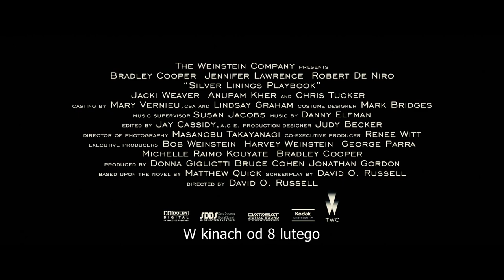PORADNIK POZYTYWNEGO MYŚLENIA - zwiastun PL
Były nauczyciel Pat Solatano (Bradley Cooper) jest na ostrym życiowym zakręcie: stracił pracę, dom oraz żonę. Ostatnie osiem miesięcy spędził w szpitalu psychiatrycznym. W powrocie do normalności próbują mu pomóc rodzice. Patrick Solatano senior (Robert De Niro) musi jednak mierzyć się także z własnymi problemami, ponieważ jest skłonnym do bójek hazardzistą, zagorzałym kibicem NFL. Choć Pat junior bardzo pragnie odbudować związek z żoną, jego sytuacja mocno się komplikuje, gdy spotyka tajemniczą i samotną nieznajomą - Tiffany (Jennifer Lawrence). Okazuje się, że i ona stawia czoło swoim demonom.

W Kinie Pod Baranami - od 8 lutego 2013!